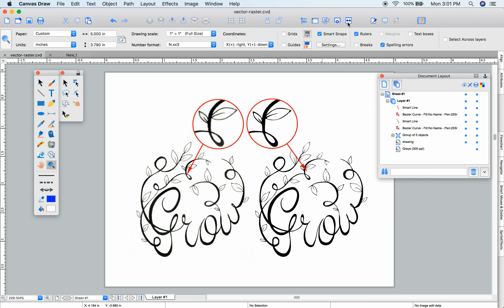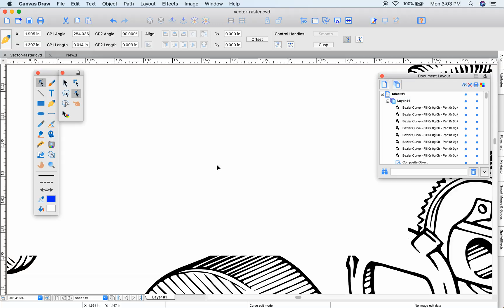Canvas Draw - Create vector objects from images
Convert raster pixels to vectors with Canvas Draw